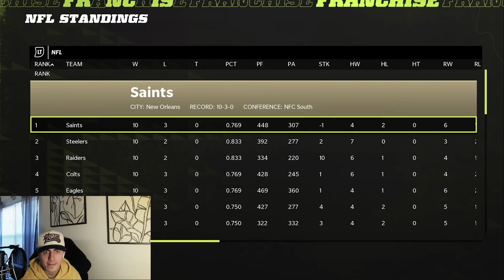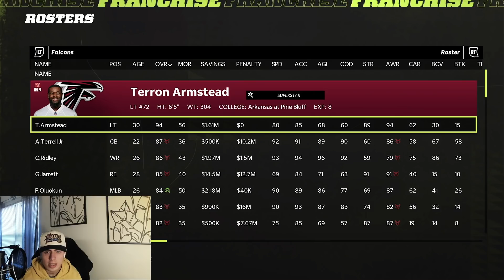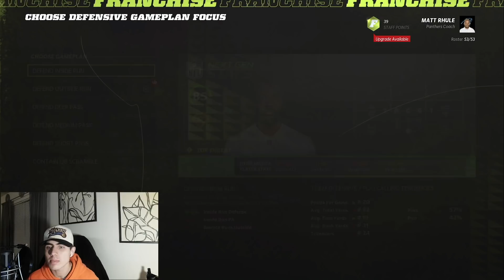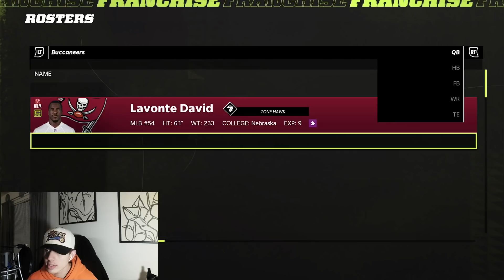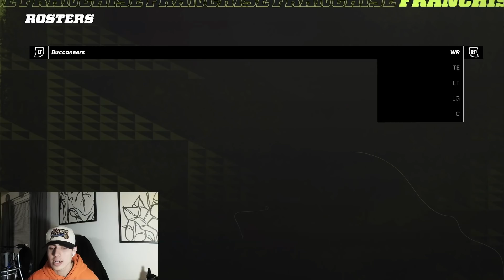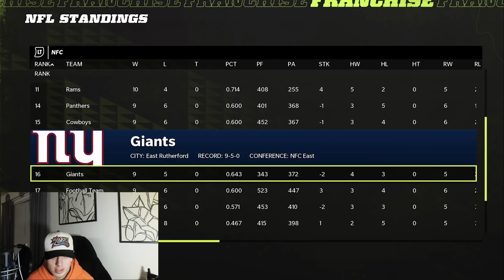Played a Whole Game With the Wrong Playbook.. Panthers CFM Ep. 6